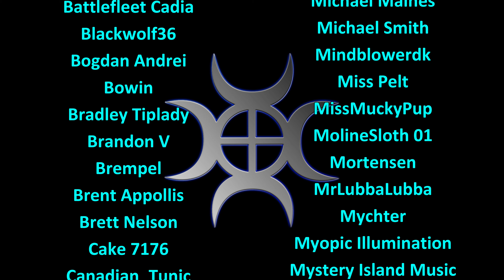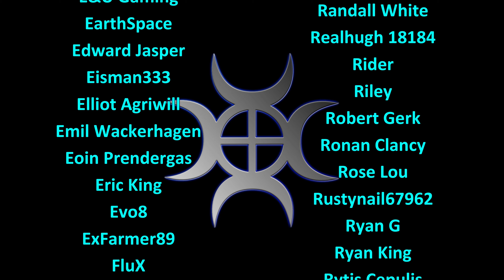Let's Play Minecraft #226: Back To The Squid Tank!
Going back to the squid tank to make a few improvements now that we know that it's working!

World seed for this series  -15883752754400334 Please note we're using the Java version

For details about mods and texture packs, please see the minecraft channel on our discord

For Vanilla Tweaks and the one chop tree pack, go here, there are others I'll try as we progress.

PLAY TO SURVIVE
Battle mobs, construct shelter, and explore the landscape—it’s all in a day’s work when you try to survive and thrive in Survival Mode.

PLAY TO CREATE
If you can dream it, you can build it. Put your imagination and limitless resources to work with Creative Mode.

BE RESOURCEFUL
Get crafty and use the surrounding environment to gather building materials—see how breaking down trees can help you create something new.

It’s always best to avoid the unpredictable by distancing yourself from wandering mobs—you never know what’ll happen if they get too close!

BUILD SOMETHING AMAZING
Discover all the versatile ways dust from the Redstone ore can be used to enhance your creations, bring them to life, or give them some bang.